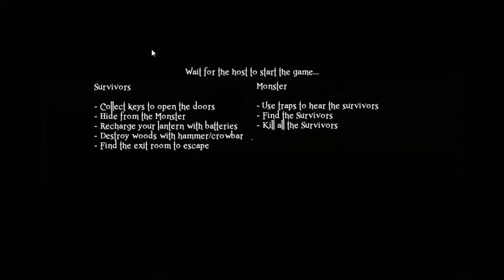Co-Op Chaos: Damned [3] Everybody Die Now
More murder and jumpscares in this week's Damned.  I'm joined once more by this ineffable trio: